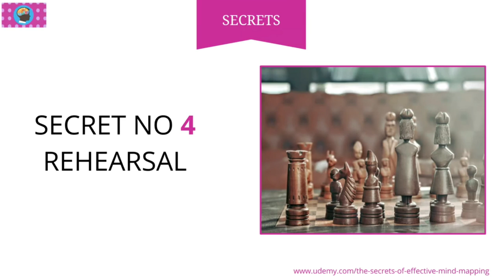Secret No 4 - Learn the secrets of memory in 5 easy steps - Barry Mapp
FAQs:

Q. What is Social Selling?
A. The 4 Pillars of Social Selling
1. Create a professional brand
Today’s world of B2B buyers are very selective and will only work with vendors they can trust.
A strong professional brand shows you are an active participant in your industry. It leads to more inquiries from prospects. It leads to more responses to your communications.
2. Focus on the right prospects
Social selling enables you to find and connect with prospects more effectively than traditional sales. Over 76% of buyers feel ready to have a social media conversation and identifying prospects that meet your established criteria – such as role, function, or industry - with LinkedIn has never been easier.
3. Engage with insights
Position yourself as a subject matter expert by sharing relevant industry content, commenting on news alerts, and building your professional brand. Over 62% of B2B buyers respond to salespersons that connect with relevant insights and opportunities.
Salespersons can enhance their thought leadership by staying up-to-date with prospect news, and by identifying new contacts or decision makers when accounts make key hires.
4. Build trusted relationships
Build trust with prospects by sharing your perspectives and helping provide relevant information to common pain points. Have genuine conversations and focus on the needs of the prospect first, selling second.